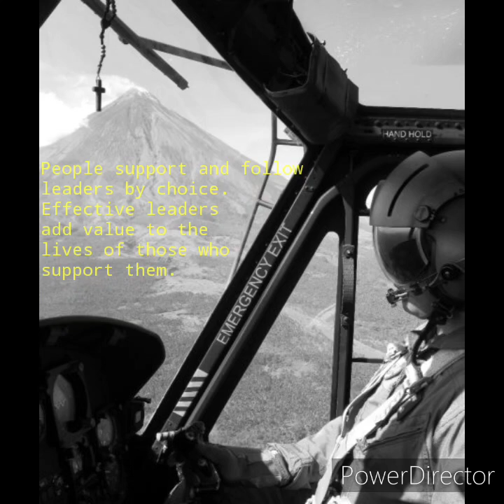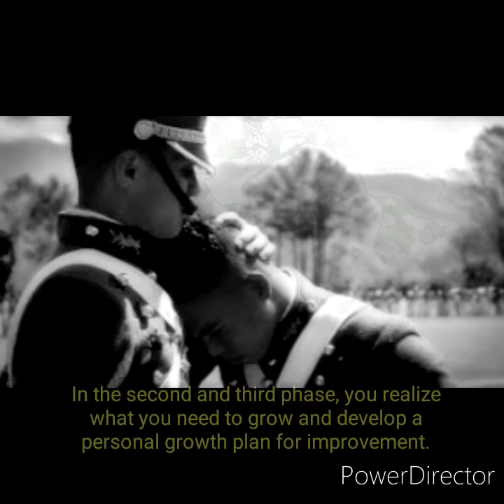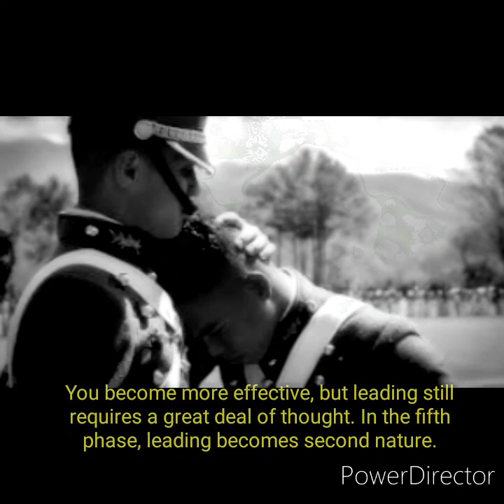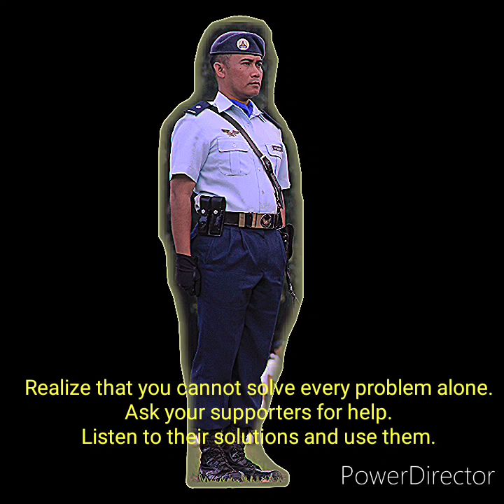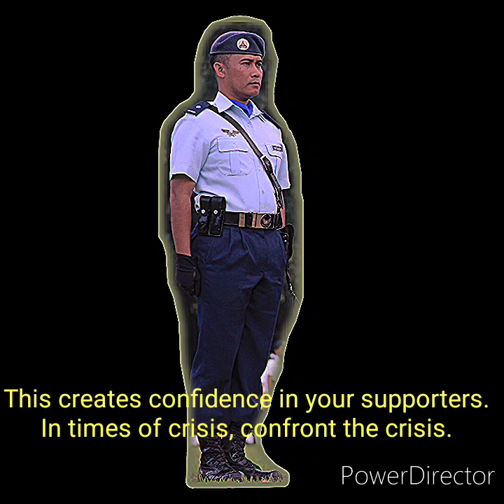7 Facts You Must Know Before You Become A Leader- Leader or Manager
It is a list of facts Leaders must Know to determine if One is a Leader or Manager...A Leader is a Manager but it does not mean if you are a Manager you're a Leader Vise Versa